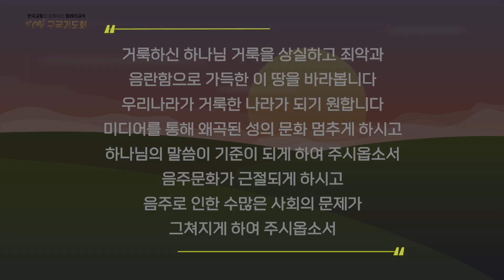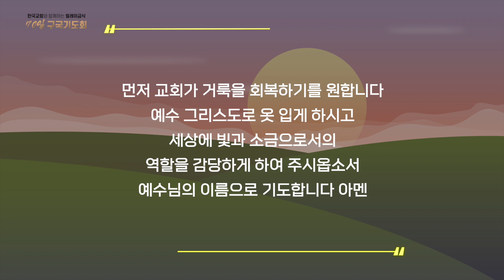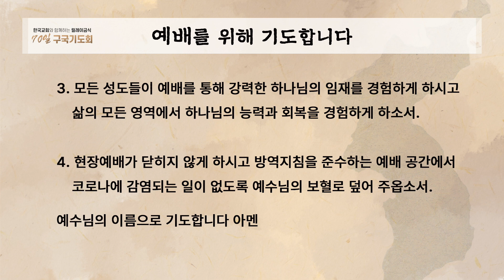[한국교회와 함께하는 릴레이금식 70일 구국기도회] DAY 52